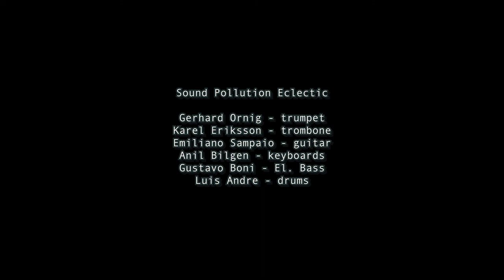Sound Pollution Eclectic - Lullaby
Gerhard Ornig - trumpet
Karel Eriksson - trombone
Emiliano Sampaio - guitar
Anil Bilgen - keyboards
Gustavo Boni - El. Bass
Luis Andre - drums